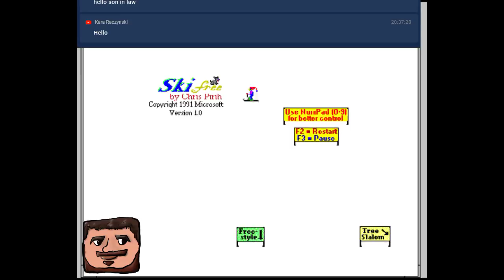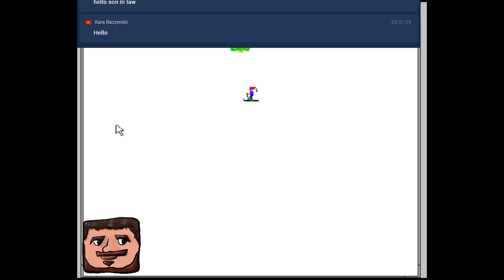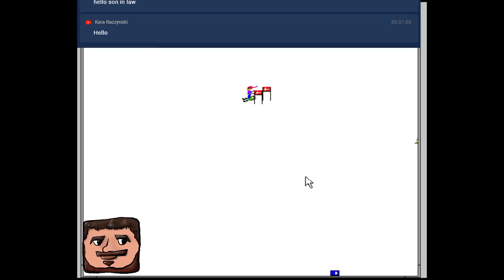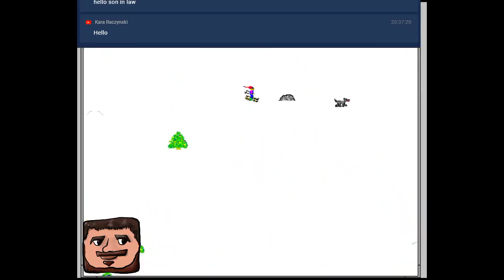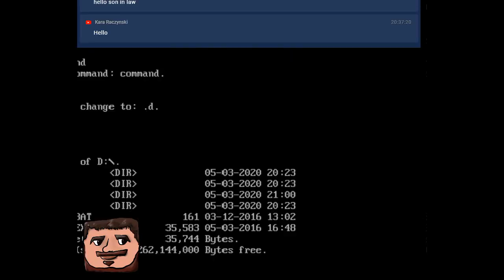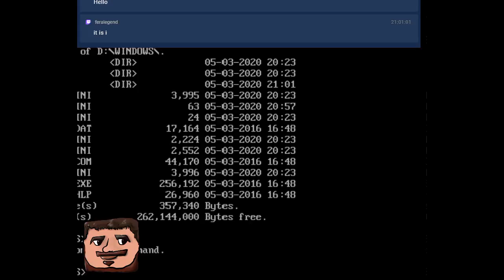Thursday Night Grab Bag - Ski Free!!